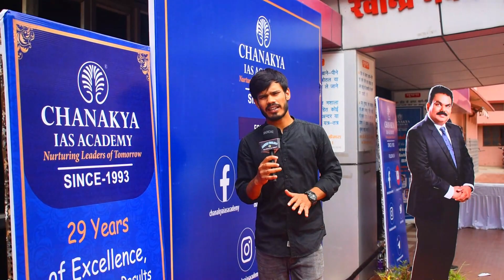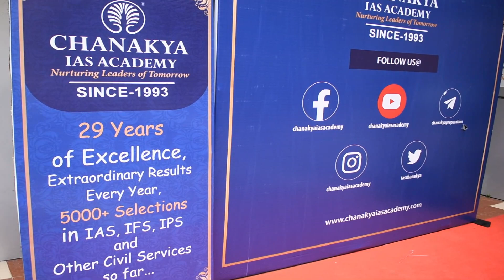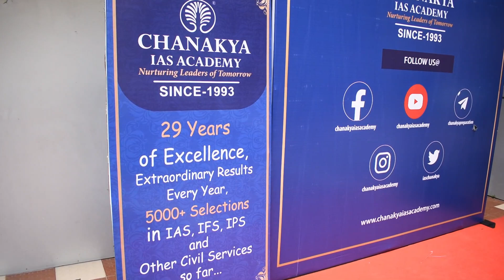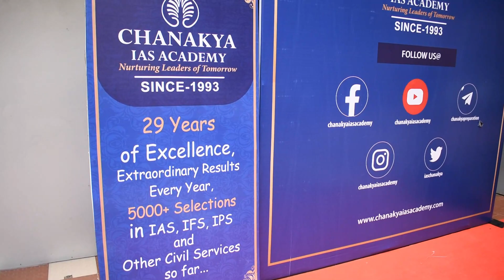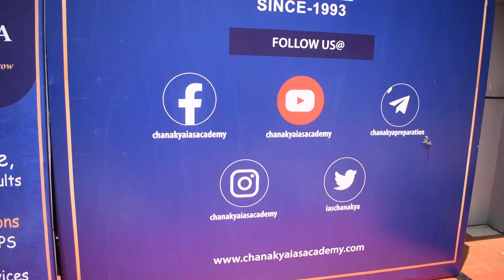Chanakya IAS Academy Patna ने शुरू की बड़ी पहल, IAS-IPS बनने वालों को ऐसे मिलेगी मदद || Career Talk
In this video i am going to show you Chanakya IAS Academy Patna ने शुरू की बड़ी पहल, IAS-IPS बनने वालों को ऐसे मिलेगी मदद || Patna में Civil Services की तैयारी  Boring Road, Patna

Chanakya IAS Academy

Address: 304, lllrd Floor, above Reliance Trends Navyug Kamla Business park, E Boring Canal Rd, Patna, Bihar 800001.

Any Query. @Career Finology

Follow Our:-